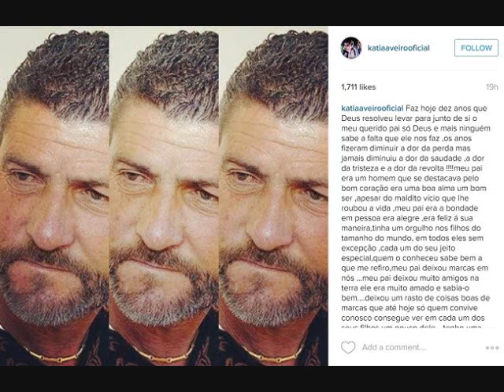Cristiano Ronaldo Father José Dinis Aveiro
Cristiano Ronaldo is one of the supreme soccer players in the world. Cristiano Ronaldo was born in 5 February, 1985 in Portugal. Cristiano Ronaldo is one of the richest players in the world. Cristiano Ronaldo was also known for his scandal with beautiful model Irina Shayk.